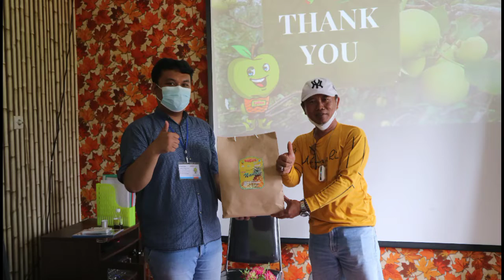Kunjungan Dari Bapak Camat Dan Bapak Ibu Perangkat Desa Kecamatan Gondang Kabupaten Nganjuk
Bagus Agriseta Mandiri
Merupakan Salah Satu Pioneer Industry Pengolahan Buah Apel  Skala  Ukm Dan Wisata Edukasi Umkm Di Kota Batu,Yang Bertujuan Memperkenalkan Beberapa Sentra Pengolahan Buah Dan Sayur Menjadi Produk Oleh Oleh Khas Yang Tidak Hanya Enak Namun Juga Dan Berkualitas.Selain Itu Kami Juga Menawarkan Beberapa Kegiatan Wisata Edukasi Seperti Kunjungan Industry,Pelatihan Pengolahan Buah Dan Wisata Petik Di Kebun Apel, Jeruk, Jambu Kristal, & Buah Strawberry Serta Kegiatan Magang Kerja/Pkl/Prakerin Dari Smk Atau Mahasiwa Mahasiswi  Program Keahlian Agribisnis Pengolahan Hasil Pertanian Dan Ilmu Teknologi Pangan
Yang Berlokasi Di Jalan Kopral Kasdi No 2 Bumiaji Kecamatan Bumiaji Kota Wisata Batu Jawa Timur

CHANNEL KAMI

Informasi
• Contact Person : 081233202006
• Instagram  : Bagusedukasipertanian Dan Bagus_Agrisetamandiri
• Facebok     : Bagus Edukasi Pertanian Dan Bagus Agriseta Official